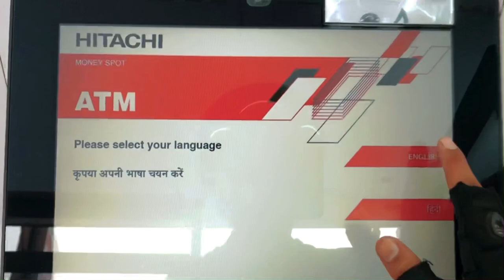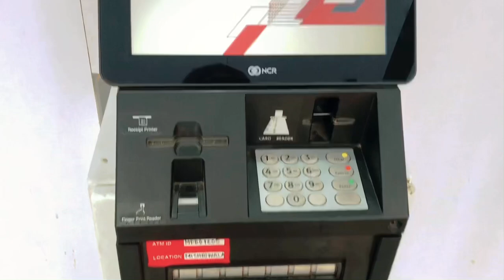Finally❤️||My first youtube payment😍😍||jakin ni huaa😨||prank kr diya 😅😅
_offical_king_002    OR. _Ak_vlogs_852

Content___prank video
License _@audiolibrary_